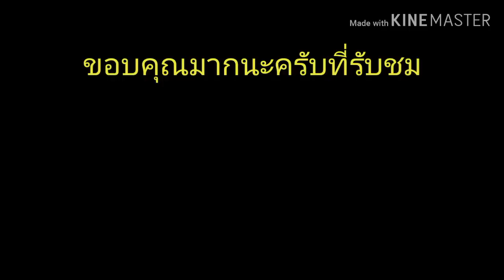เคลือบล้อยางให้เงางาม ด้วยงบ10บาท Coated rubber wheels to shine with a budget of 10 bath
คลิปนี้ก็มาสอนวิธีเคลือบล้อยางรถ ให้เงางามด้วยน้ำอัดลม(โค้ก)ผสมน้ำยาล้างจานซันไล ก่อนอื่นก็ต้องล้างล้อให้สอาดก่อนครับ แล้วรอให้แห้ง แล้วก็ผสมโค้กกับซันไล แล้วก็เอามาทาล้อ แล้วก็เช็ดให้แห้ง แค่นี้ก็เงางามไปได้หลายวันครับ